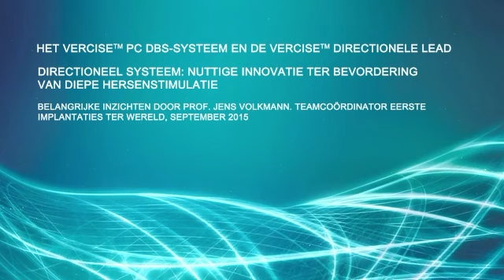Vercise Directionele Electrode: zinvolle vernieuwing die de DBS-therapie bevordert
Professor Jens Volkmann, MD PHD, deelt belangrijke inzichten over de eerste wereldwijde implantaties van het Vercise PC DBS-systeem met de Vercise Directionele Electrode. Dr. Volkmann bespreekt de impact van een directioneel systeem op de DBS-behandeling.

Het Vercise™ DBS-systeem heeft een CE-markering en is te koop in Europa, Israël, Australië en geselecteerde landen in Latijns-Amerika voor de ziekte van Parkinson, en heeft CE-markering voor primaire en secundaire dystonie en trillingen. Het Vercise PC DBS-systeem heeft een CE-markering en is te koop in Europa. In de VS zijn de Vercise-systemen in onderzoek en niet beschikbaar voor gebruik of verkoop.